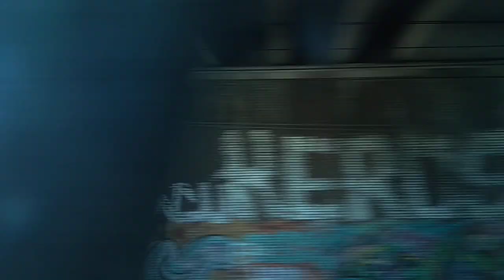Roma Termini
Termini Trastevere